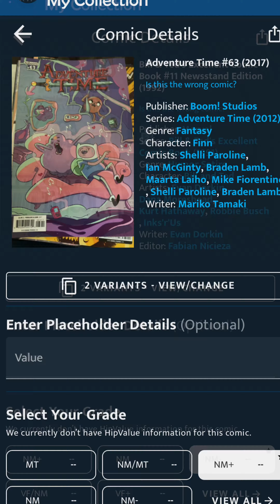Comic collection sneak peeks